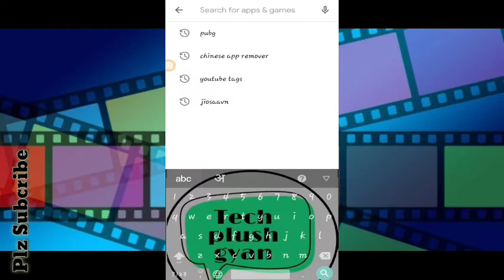🔥Kya PUBG China App Hai🔥/who is owner Is PUBG Mobile / Who Made in PUBG Game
Hello dosto ajj ki is video me mai apko PUBG Game ki sachchai bataya hu ...
is video me aapko PUBG ki Owner & Made  Ki jankari diya hu..

  Android Application ...

installed and injoy it👍👍👍👍👍

1.  My Twitter link..

2. My Instagram link..

I'm on Instagram as @tech_plush_gyan. Install the app to follow my photos and videos.

3.Facebook link.

2. Like👍🏿

3.comment 📚

4. Share🎉

kya PUBG china app hai
Who made In China app
Who is the owner In PUBG Mobile

             🇨🇮Tech plush gyan🇨🇮